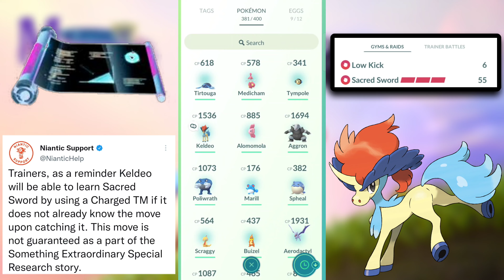Keldeo Can Learn Sacred Sword By Charged Tm In Pokemon Go | Keldeo Pokemon Go Battle League | PvP